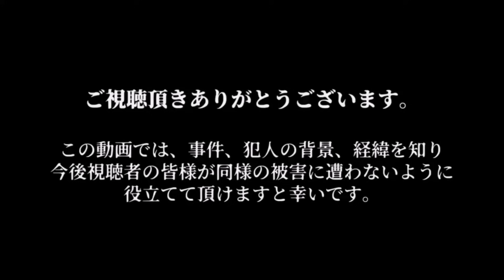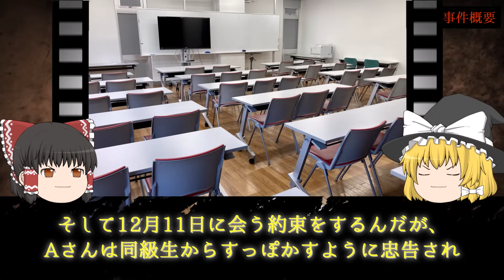【胸糞】満面の笑みのＶサイン 人間不信が原因で、仲間もJKもメッタ刺し 藤沢市母娘ら5人〇害事件【ゆっくり解説】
・盗聴器発見機
・日本凶悪犯罪大全２１７

▼今回の動画
0:00 オープニング
0:38 事件概要
9:20 捜査
10:12 藤間静波について
12:49 裁判